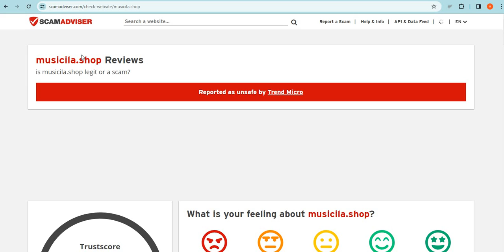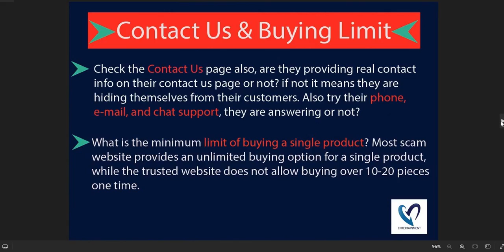Is Musicila.shop safe for online shopping? Musicila Detailed Review!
Musicila.shop is an online e-commerce shopping website selling different types of products. So, we are here to guide you, on how to check the authenticity of any genuine website

1. Firstly you should check the domain age of any website if the domain is older it is more reliable.

2. Pay attention to whether the website is safe or not with HTTPS connection.

3. Whois a website where you can check more details of the website.

4. Customer support services are also important, check whether the number and contact address are given or not.

5. Genuine websites provide COD, and PayPal as the payment method, and PayPal gives you a refund option after a rising request.

6. Scam advisor is a popular website that gives trust scores to most websites, you can also check there.

7. Product return policy is also an important point, check available or not.